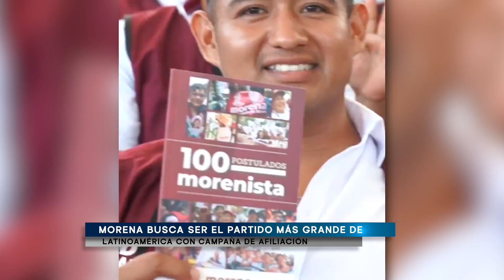Morena busca ser el partido más grande de Latinoamérica con campaña de afiliación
Morena, bajo el liderazgo de su nueva dirigente Luisa María Alcalde, realiza una gira nacional con el objetivo de revitalizar sus bases y consolidar el poder acumulado durante los últimos seis años de gobierno.